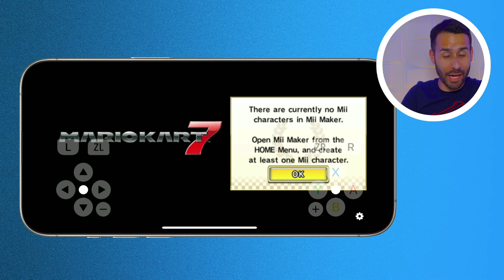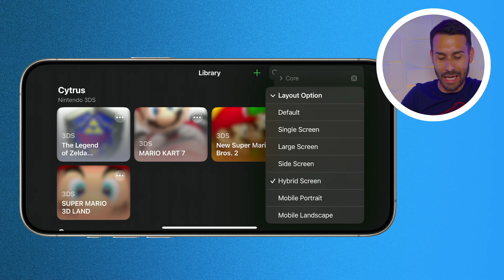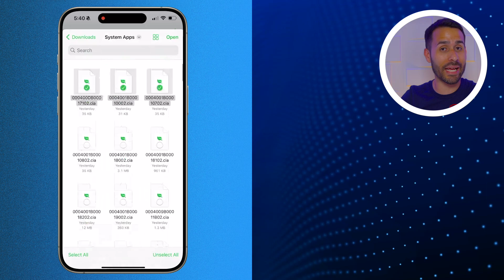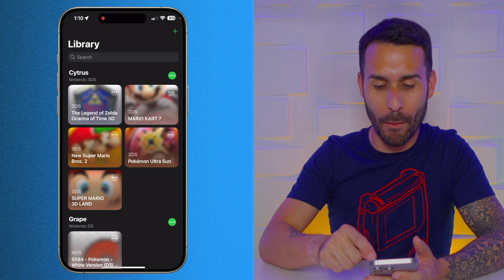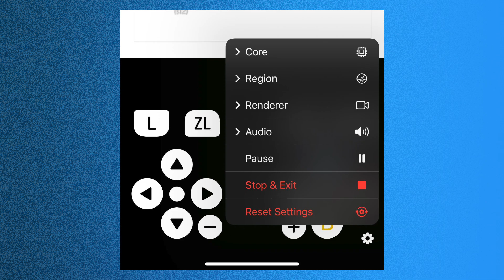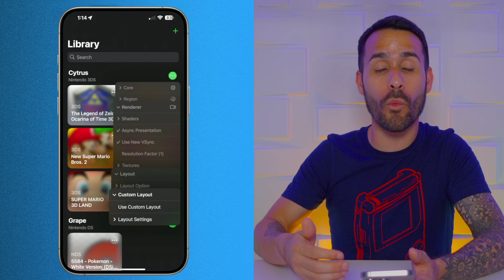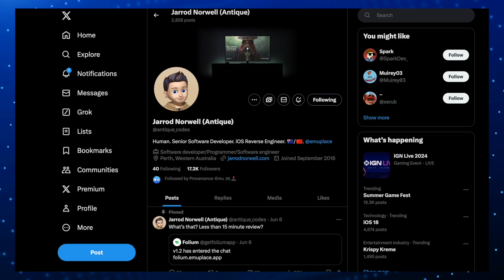Folium - NUEVA Actualización 1.2! 10 Cambios y Nuevas Funciones | Emulador Nintendo 3DS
¡Descubre las nuevas características y mejoras en la última actualización 1.2 de Folium, el emulador de Nintendo 3DS para iPhone y iPad! Este video te llevará a través de los cambios más importantes además de mostrarte cómo resolver problemas comunes y las mejoras en el rendimiento que puedes esperar.

0:00 - Intro
0:20 - Palancas (Joysticks)
0:55 - Cambiar Tamaños de Pantalla
2:30 - Mejoras a Controles Físicos
2:58 - Más Formatos de Juegos y Aplicaciones de Nintendo 3DS
3:20 - Cómo Resolver Problemas (Juegos No Abren)
4:01 - Mejoras en el Desempeño
4:42 - Prueba de Desempeño y Comparativa
5:20 - Botón para Regresar al Menú de Inicio
5:49 - Futuros Cambios
6:13 - Skins